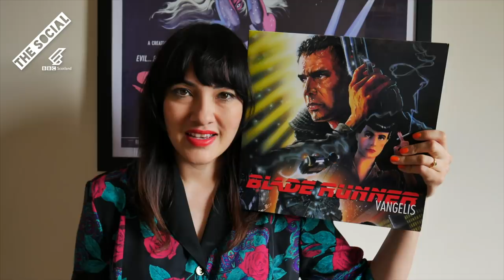BLADE RUNNER FILM vs GAME | In Memory Of Rutger Hauer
Back in the 90s, there was a Blade Runner PC game, but how did it compare with the iconic film?! Wee Claire takes a look for the latest episode of Film vs Game!

Since this video was filmed it has been announced that Rutger Hauer sadly passed away, aged 75. This video is in memory of the man who helped bring this incredible film to life.